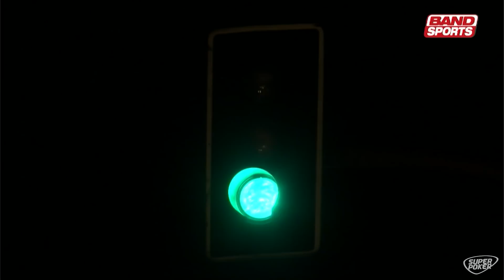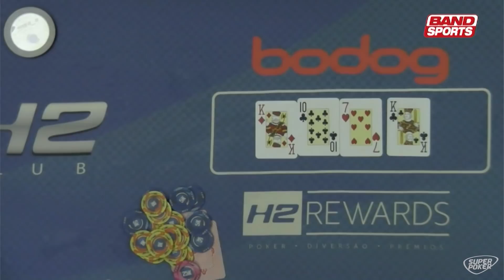CPH 2017 Sétima Etapa (parte 1)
Episódio exibido dia 20/02/18, no BandSports.